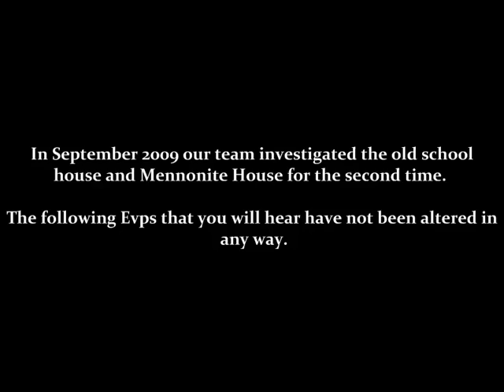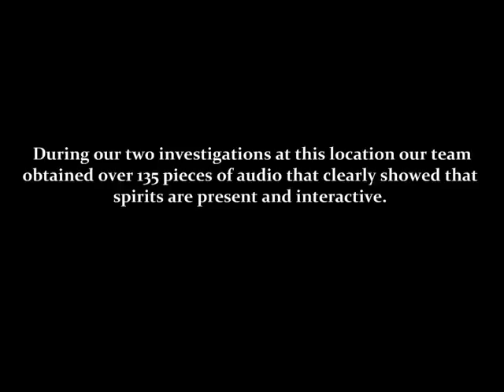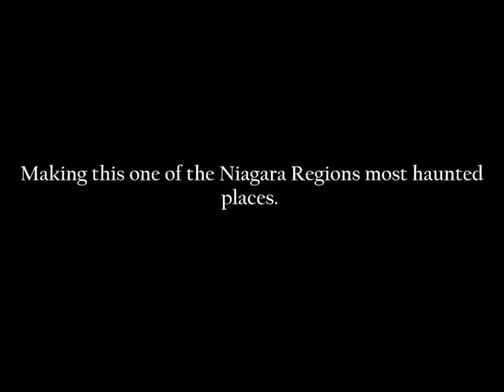Niagara Area Paranormal Society Investigation In Jordan, Ontario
Niagara Area Paranormal Society investigates an 1800's school house and Mennonite House located in Jordan, Ontario.